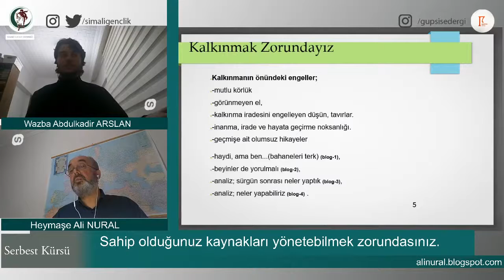Kalkınmak Zorundayız: Kalkınmanın Önündeki Engeller -Kalkınma İradesine Ters Tavırlar-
Serbest Kürsü programı çerçevesinde Heymaşe Ali Nural ile gerçekleştirdiğimiz "Kalkınmak Zorundayız" konulu söyleşiden bir kesit.